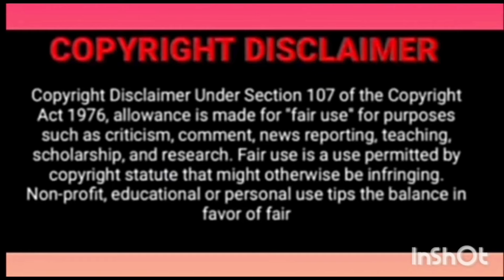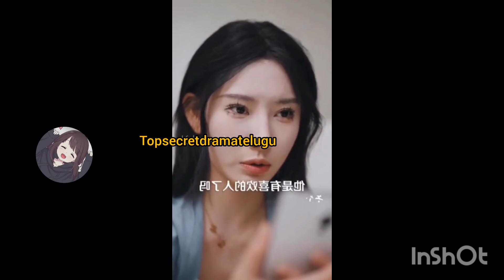Part 4/Rude👿 CEO Caught a innocent girl and her baby and he marry her.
love contract

contract marriage

contract relationship

forced love

Contract love

contract girlfriend

secret love

Korean romantic comedy drama in telugu

Hollywood movies evplained in#koreandrama topsecretdramatelugu explainedintelugu hi frnd 😊😊
Good morning